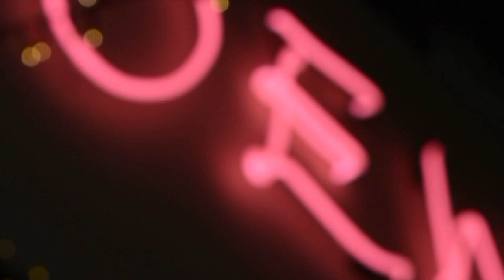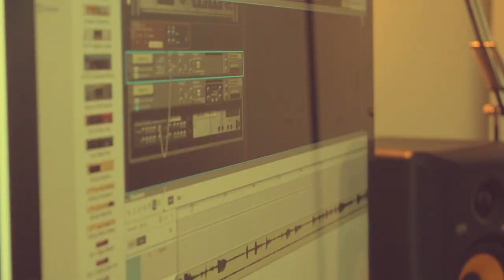The rising popularity in wedding videography - (documentary short film)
A brand new wedding documentary focusing on the rising popularity of wedding videography presented by broadcaster/author Pete Goodrum who has worked with the likes of the BBC & Mustard TV.

Hidden in the woods near the wild North Norfolk coast, there is an arts & crafts home with a rock & roll heart - Voewood. Located at Kelling, near Holt, Norfolk, England, it was designed by Edward Schroeder Prior and is a Grade II* listed building. This inspired house is an extremely popular wedding venue and was the backdrop and setting for this latest documentary.

Pete Goodrum explores the recent rise in wedding videography through in depth interviews and research into this latest & emerging trend.

'It is said… If a picture says a thousand words then a video must be worth a million’ now if that’s anything to go by you can see why videography should be at the top of everyone's wedding list!'  ..says Pete

Benjamin from Race Wedding Videography is interviewed and talks about the changes in technology and the restrictions that had previously been imposed on the field of wedding films of yesteryear and how it has changed now in 2018.

‘It has changed a lot over the years especially in technology and people's perceptions of what a wedding video can be! Now back in the 1960's - 1990's as an example video technology was very restrictive & limiting in what it could do. You may have found a few enterprising individuals such as someone’s Uncle, who would take the family 8mm camera and land the task of filming the family wedding. The 1980s saw the introduction of the first consumer camcorders. The early days of professional wedding videography in the 1990s were marked still by primitive technology and technique, the equipment produced poor-quality images from VHS tapes with poor audio.

Skip forward to now and you have digital 4k cameras, stabilisation equipment for ultra-smooth shots, drones, high-quality audio equipment and fantastic post-editing equipment and software. So now it is more creative than just documentation!' Benjamin from Race Wedding Videography.

Credits:
Presented by: Pete Goodrum
Videography: Race Wedding Videography
Models: Dylan and Ebony Reeder
Dress: Maisie May Bridal
Hair and Makeup: Stephanie Alexandra HMUA
Flowers: Fig Flowers
Venue: Voewood

Race Wedding Videography

My name is Benjamin and I am a luxury Wedding Videographer based in Woodbridge, Suffolk.

If you have any questions or would like to get in touch, click the link below, I would love to hear about you and your wedding!

A perfect wedding deserves the perfect marriage… & Race Wedding Videography is the perfect marriage of art and technology

When you’re so much a part of it, there’s so much you miss. Your wedding day is your day. All eyes are on you. You’ve done all the preparations and planned every detail. Now you’re at the heart of it. Professional Wedding Videography is the only way you’ll be able to look back at everything that happened. Things you’ll have missed because you were focused on the two of you. So, If there’s one thing on your wedding checklist that you must not forget it’s Wedding Videography.

Race Wedding Videography will shoot stylish & elegant footage of your entire wedding day. Zooming in from sky-high drone shots to the tiniest details, your Wedding Video will be a carefully crafted record for you to treasure and share.